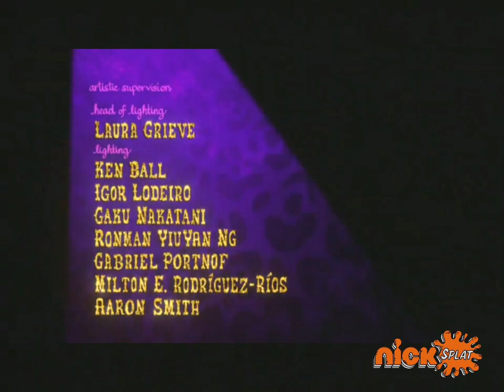Madagascar 3 Europe's Most Wanted NickSplat Credits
THE END

Ben Stiller

Chris Rock

David Schwimmer

Cedric the Entertainer

Andy Richter

Tom McGrath

Jessica Chastain

Bryan Cranston

Martin Short

and
Frances McDormand

Directed by
Eric Darnell
Conrad Vernon
Tom McGrath

Produced by
Mireille Soria
Mark Swift

Screenplay by
Eric Darnell
and
Noah Baumbach

Based on the Characters Created by
Mark Burton and Tom McGrath

Hans Zimmer

Editor
Nick Fletcher, A.C.E.

Production Designer
Kendal Cronkhite-Shaindlin

Mahesh Ramasubramanian

Head of Character Animation
Rex Grignon

Rob Koo

Head of Layout
Nol Le Meyer

Art Director
Shannon Jeffries

Associate Producer
Holly Edwards

Production Manager
Claudia Southmartin

Artistic Supervision

Animation
Cassidy Curtis
Mark Donald
Bryce McGovern
Carlos Fernandez Puértolas
Jason Ryan
Jason Spencer-Galsworthy
David Torres

Artistic Supervision

Head of Lighting
Laura Grieve

Lighting
Ken Ball
Igor Lodeiro
Gaku Nakatani
Ronman YiuYan Ng
Gabriel Portnof
Milton E. Rodríguez-Ríos
Aaron Smith

Artistic Supervision

Character Technical Direction
Robert Vogt
Sandy Kao

Modeling
Joshua West

Surfacing
Aaron Cat Florez

Artistic Supervision

Effects
Scott Peterson

Character Effects
Kristopher Campbell

Crowds
Kevin Vassey

Technical Direction
Shawn Lewis

Artistic Supervision

Final Layout
Brian E. Newlin

Matte Painting
Peter Billington

Stereography
Phil Captain 3D McNally

Visual Consultant
Guillermo Navarro, A.S.C.

Sound Designer
Will Files

Dennis Leonard

Re-Recording Mixers
Will Files
Gary Summers

Casting by
Leslee Feldman
and
Christi Soper Hilt